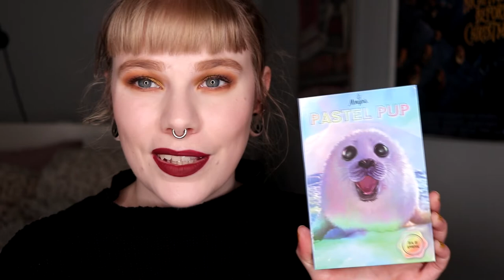| IF I HAD TO DECLUTTER ONE PALETTE FROM EACH BRAND |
Hi!
So this was hard. But if I had to declutter a palette from each brand that I own what palettes would it be?

I saw this first at BattyBean but I think the creator of this tag is @JuliaMazzucato

BASE:
BeautyAct Primer Oil
The Body Shop Fresh Nude Foundation - Fair 1N
Nabla - Pressed Powder, concealer, Ambra & Ozone
Melt - Buzz Kill
EYES:
GlossGods That Base - Shade 4
Shroud Arcana - Chalice, Entity, Nocturnal & Relic
Colourpop Honeydude
LIPS:
Lethal - Rapture

FAQ:
From: Sweden
Cruelty Free: Yes
Born: 1989
Ears: 20 mm
Septum: 2,4 mm (2,4 mm x 8 mm)

EQUIPMENT:
Camera: Canon EOS 77D
Editing program: Sony Vegas Pro 13
Lights: Day light and/or 2 soft boxes